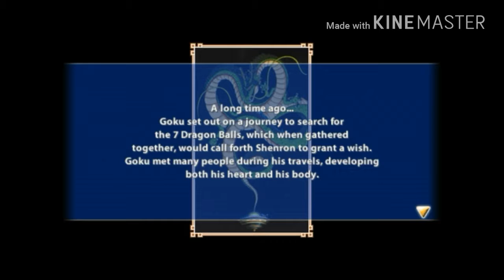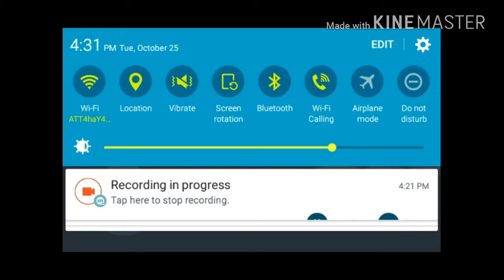Julian Plays - DBZ TTT- HOW CAN YOU FIT IN THERE?!?!